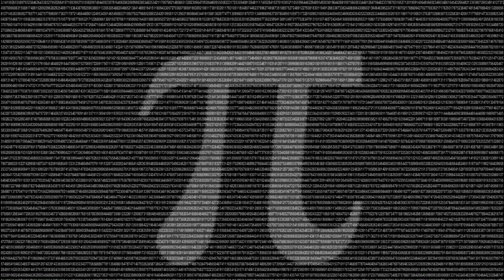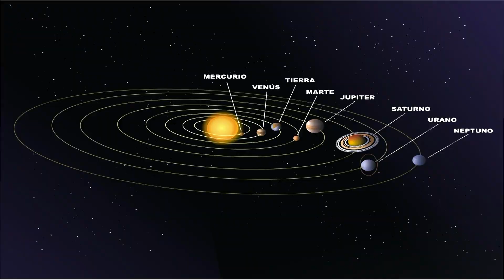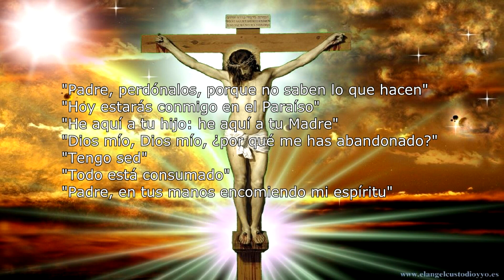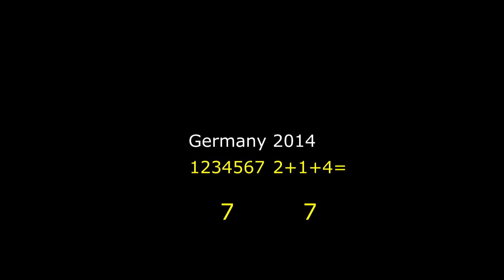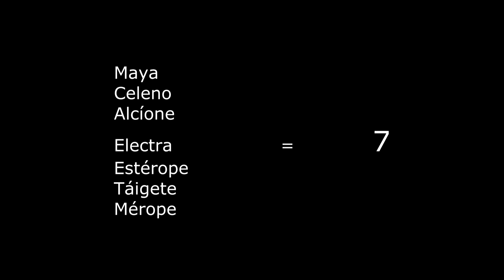El maravilloso número 7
Mencionado en todas las culturas y religiones, el número 7 a acompañado al hombre desde la creación, sucesos históricos trascendentes y en muchos personajes claves para la humanidad.